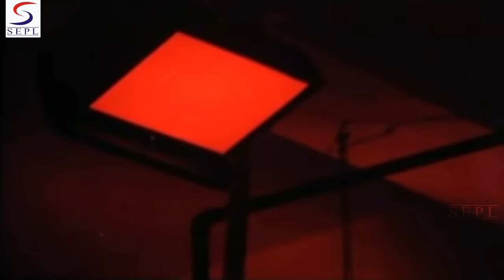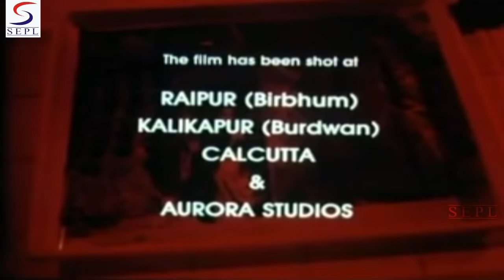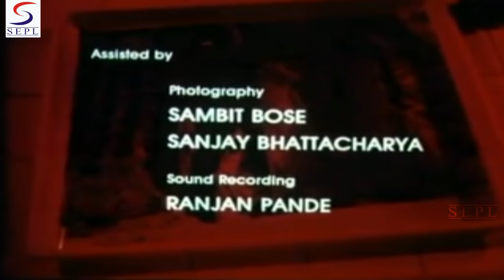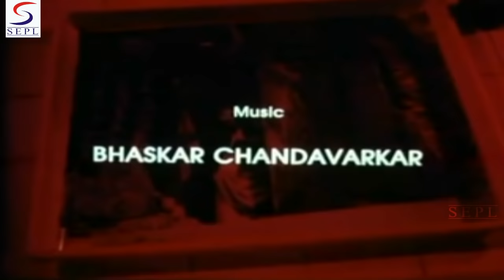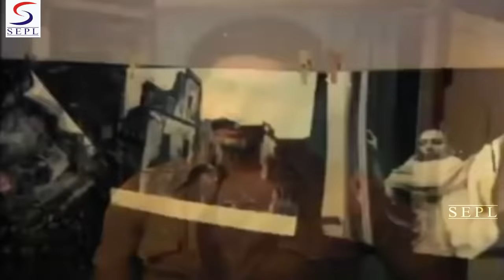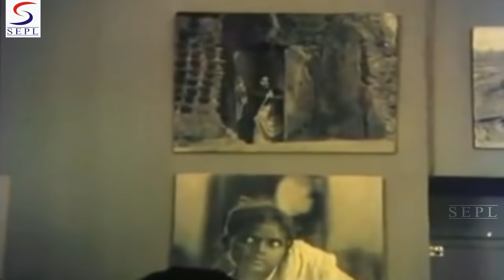Khandhar (English Subtitles) l Shabana Azmi, Annu Kapoor l 1984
Synopsis : Three friends from the city visit some ruins where an aged mother (Gita Sen) and her daughter Jamini (Shabana Azmi) live. Mother awaits the arrival of a distant cousin to marry Jamini but the man is already married and living in Calcutta. The photographer Subhash (Naseeruddin Shah) takes pity on the family and pretends to be the awaited suitor. The mother dies contented but when the threesome leave again, Jamini stays behind facing a life of loneliness in the ruins. The movie is based on a short story of Prememdra Mitra, noted author, film director and film producer, called 'Telenapota Abiskar' (Discovering Telenapota).

Director: Mrinal Sen
Producer: Jagdish Chowkani
Main Cast: Shabana Azmi, Annu Kapoor, Pankaj Kapur, Gita Sen...  more
Genre: Drama
Release: Jun 08, 1984